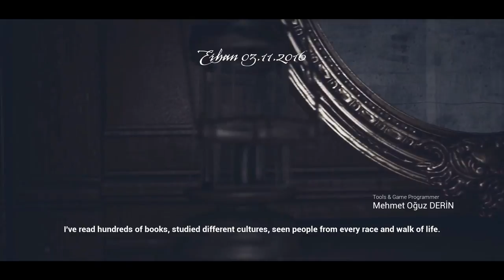No70: Eye of Basir Part 1 - Chapter 1 - Walkthrough Gameplay (No Commentary) (Horror Adventure Game)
No70: Eye of Basir Walkthrough Gameplay Part 1: Chapter 1 (No Commentary Playthrough Let's Play) (Steam Indie Horror Adventure Game 2017)

This full game complete walkthrough will include a review, all levels and chapters, all cutscenes game movie cinematics, scary moments and jumpscares, all puzzle solutions, secrets and easter eggs, main story and ending of the single player game for PC.

No70: Eye of Basir is a story based first person perspective adventure game which focused on investigation. Players will help Aras and Erhan to solve the mystery about Basir and the No70 house.